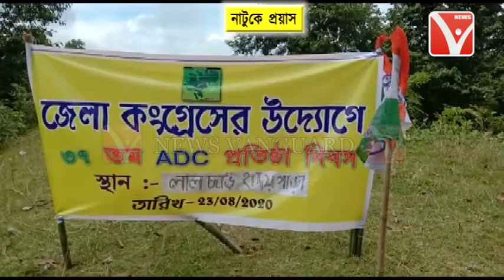আসন্ন ADC নির্বাচনকে সামনে রেখে কংগ্রেসের জনজাতি গোষ্ঠীর নাটুকে প্রয়াস